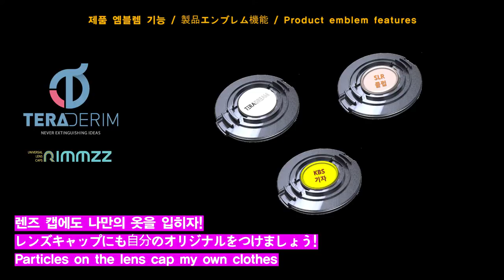Universal Camera Lens Cap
1. Product development background
We gave our smart Freesize Front Camera Lens Cap the ability to be fitted for less and less difficulty to change, plugin, place again, and get lost, considering frequent & probable being got lost each different camera lens cap during photographing on location.

· We directed our attention to such new relevant improvements to surpass unhandy to carry around.

             RIMMZZ is quite all right with new advantages during your photography.
             RIMMZZ is so excellent with getting rid of those stress & nervous discomfort.
             RIMMZZ is never helpless with being left Camera Lens Cap unprotected.

                 Perfectly right to share its benefit with your RIMMZZ now.
                 You've guessed right !!!

· We are so delightful for the desire to contribute to a drop in vulnerable disadvantages with the current Lens Caps by its burdensome sizes.

· You do much toward your willingfulness to the full of Fun, Pleasure, and Photography in your Life.

· You used to look your pictures of the contentment with RIMMZZ.

· Further we will show our paces to keep enhancing our technology to develop new products to assist your perfect photography activities

· We'll bend all our corporate energies on our adaptiveness with RIMMZZ users by more contacts & communications.

2. Product features
Our products are 2 type ( Single_type, Double_type )

· Each product have 5 colors ( Black, White, Red, Blue, Silver )

· Our products are using only one  cap

· 12 types of lens cover

 10 types of lens cover implementation
                 Lens aperture : 37,40.5,43,46,49,50,52,55,58,62mm

 2 types of lens cap holder feature implementation
                 Lens aperture : 66,67mm

· Maximize user benefit
 Solved of inconvenience ( when exchanging the lens )
 Solved of camera lens loss rates

3. Large-size products
Completed the development of a large-sized lens cover products

     Lens aperture :  62 ~ 82mm